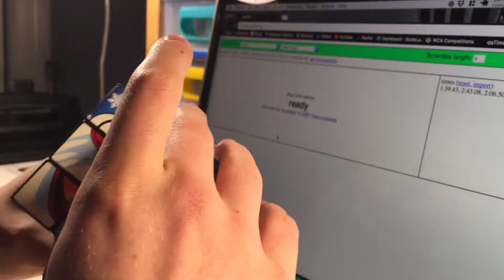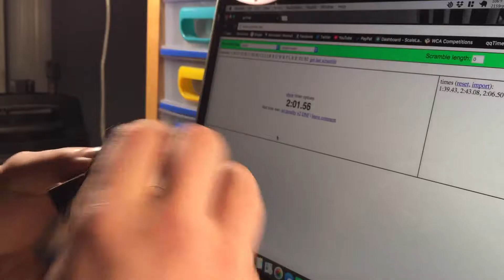Christmas/Polar Bear Magic Cube 3x3 Solve -2:16 30 seconds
💰Become a YouTube Partner and MAKE MONEY💰
🔹TWITTER🐦: @DSCuber
🎵Music Credits🎵
Frequent Questions

🔸Editing software?
➣ Final Cut Pro X (Mac)

🔸How do I get successful on YouTube?
➣ Upload original, good quality [720p or 1080p] videos with a confident commentary. Keep this up and you'll gain subs in no time!

➣ No sorry, too many people ask for shoutouts and the few times I've done them it turns out badly

🔸When's the next competition you're going to?
➣ I don't like to travel for competitions so I try to stay local - usually I try going to ones within the NJ/NY area but recently I haven't gone to any because I was busy during the competition.